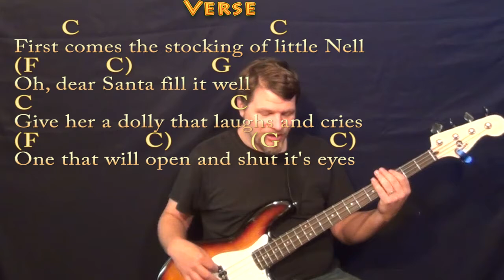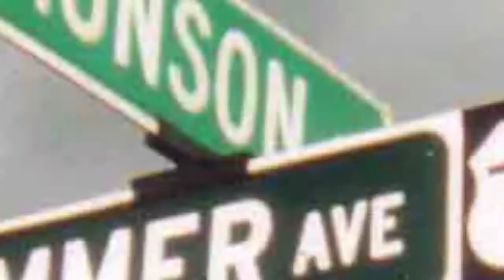Up on the Housetop - Bass Guitar Cover Lesson in C with Chords/Lyrics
PLAYLISTS FROM MUNSONMUSICLIVE:
MUNSONCOVERS GUITAR LESSONS UP ON THE HOUSETOP - G MAJOR CHART ...UP ON THE HOUSETOP C MAJOR ...